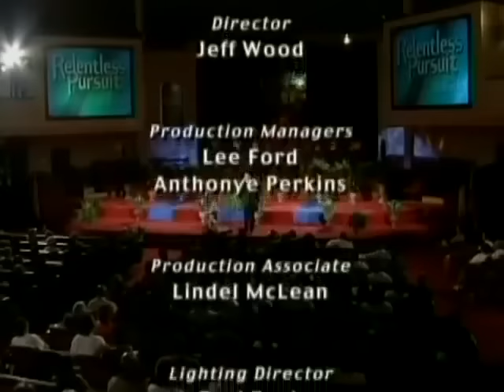Hanging By A Thread | Walter Pearson